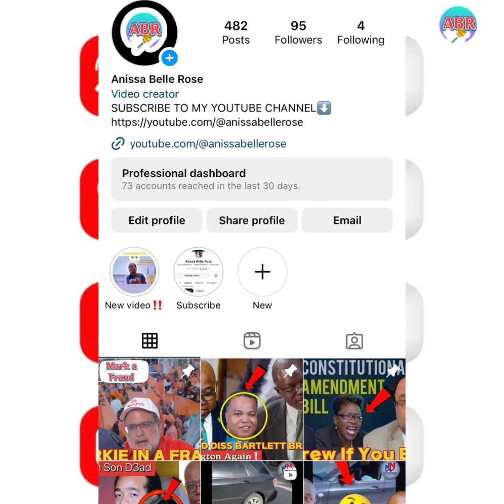OMG! A THIS JAMAICA COME TO⁉️THE PEOPLE SCARED😱🤷🏾‍♀️🫣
KEEP SUPPORTING👍🏽